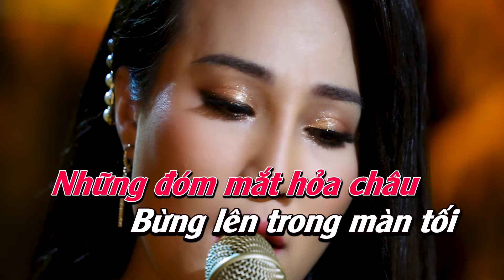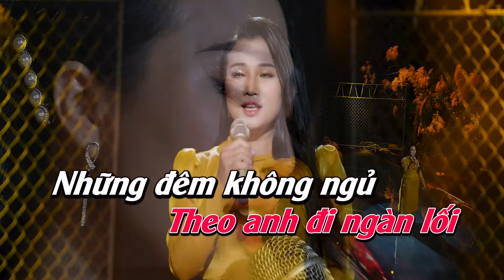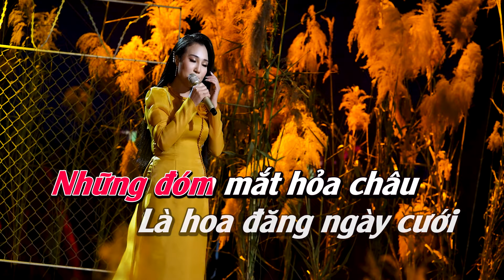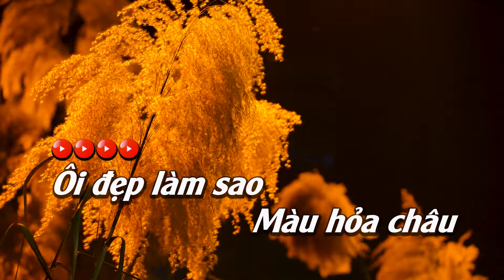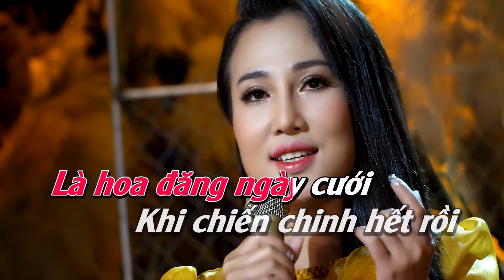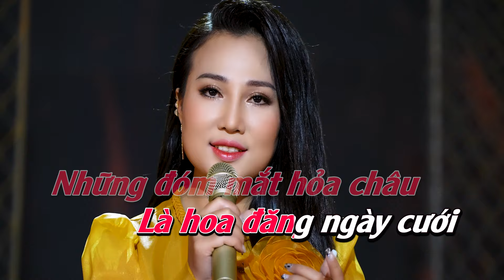[KARAOKE] NHỮNG ĐÓM MẮT HỎA CHÂU - Phương Diễm Huyền || Mơ một ngày mai pháo nổ vang trên lối về.